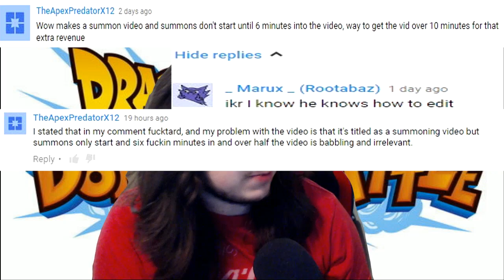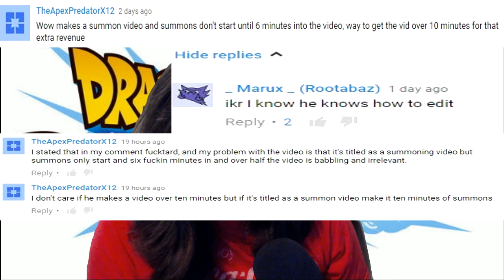NEW! Dokkan Battle FAST SUMMONS! (With Thundershot HQ)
Something in the Dokkan Battle community needed to be addressed... and we need to GIVE THE PEOPLE WHAT THEY WANT

Join the THUNDER SQUAD on the Thundershot WEBSITE!- thundershot69.com